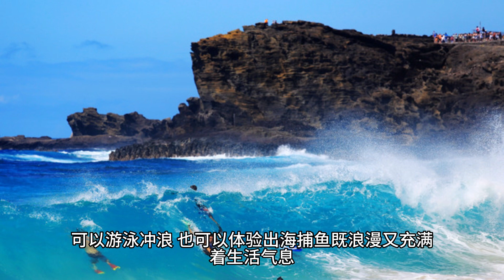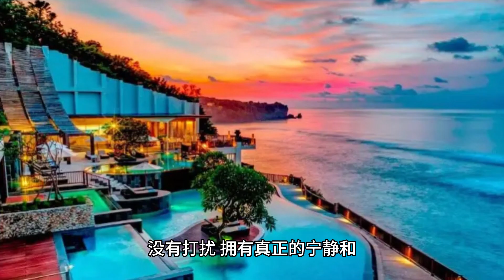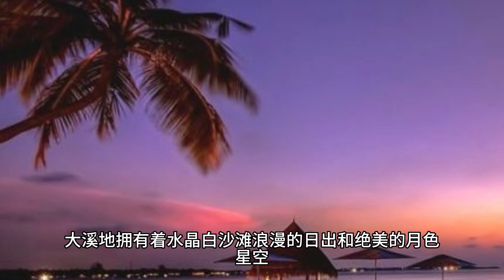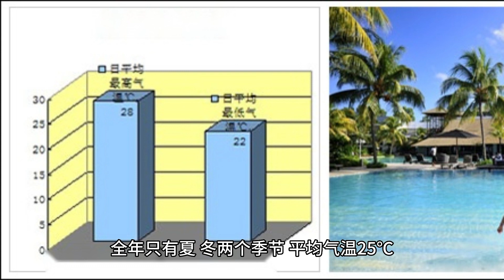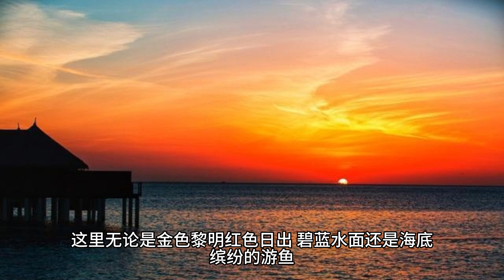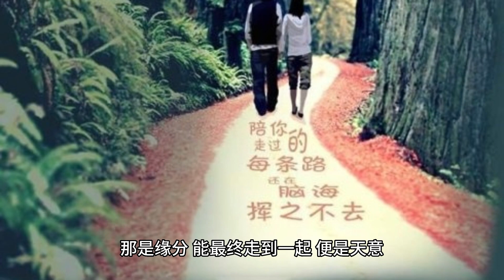浪漫之旅：探索世界十大蜜月旅行度假勝地！Exploring the Top 10 Honeymoon Vacation Destinations in the World!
浪漫之旅：探索世界十大蜜月旅行度假勝地！

Romantic Journey: Exploring the Top 10 Honeymoon Vacation Destinations in the World!